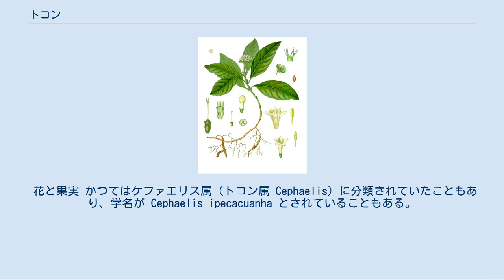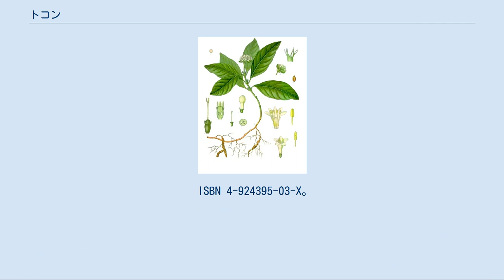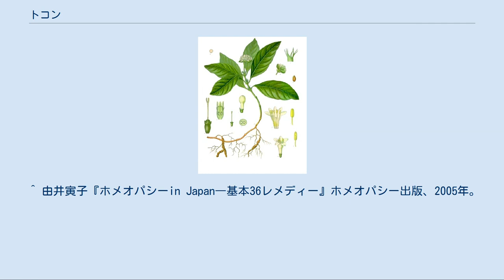トコン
トコン（吐根、学名: Carapichea ipecacuanha）とは、アカネ科の多年草。
 花と果実 かつてはケファエリス属（トコン属 Cephaelis）に分類されていたこともあり、学名が Cephaelis ipecacuanha とされていることもある。
 ブラジルが原産地。
高さは約10～20cmほどの小低木で、地中を這って数珠上の太い側根を張る。
茎には四稜があり、短毛を生じる。
葉は革質、楕円形もしくは卵形で対生する。
 花は白色で小さく、先端が五つに分かれた筒状花で、大形の総苞の上に密集して咲く。
朝方咲くと夕方にはしぼんでしまう。
花後はエンドウ大の果実を結ぶ。
この果実は未熟のときは紅色だが、熟すと紫色に変色する。
 学名の由来は現地のトゥピ族の言葉で「吐き気を催す草」という意味の「ipecacuanha」が語源。
その名の通り、トコンの根には催吐作用のあるケファエリン、エメチンなどのアルカロイドが含まれている。
特にエメチンはアメーバ赤痢に効果があり、現地でも古くから根を乾燥させたものを民間薬として使ってきた。
 根を乾燥させたものを生薬「吐根」といい、日本薬局方にも記載されている。
去痰、催吐、緩下作用がある。
 トコンのエキスに甘味料を加えてシロップにしたもの。
催吐薬の一種で、タバコなどの異物や化学薬品を飲み込んだときの応急処置として用いられる。
 しかし、場合によってはトコンシロップが使用できないケースがあり、エメチンなどの毒性のため慢性的に用いると身体に悪影響を及ぼす恐れがある。
 外国では誤飲時の応急処置用としてトコンシロップが家庭に常備されていたが、アメリカでは2003年11月から使用中止となった。
日本でもわずかながら流通しているが、注意が必要な薬に分類されており、2012年にはツムラの製品が販売中止になっている。
 ホメオパシーではイペカックとして基本的レメディーにされている。
しかしその毒性により心不全を起こすことが報告されており危険である。
^ a b c d e Govaerts, R. (ed). (2019). WCSP: World Checklist of Selected Plant Families (version Aug 2017). In: Species 2000 & ITIS Catalogue of Life, 2019 Annual Checklist (Roskov Y., Ower G., Orrell T., Nicolson D., Bailly N., Kirk P.M., Bourgoin T., DeWalt R.E., Decock W., Nieukerken E. van, Zarucchi J., Penev L., eds.). Digital resource Species 2000: Naturalis, Leiden, the Netherlands. ISSN 2405-884X. ^ 『熱帯植物要覧』熱帯植物研究会、養賢堂、1996年、第4版、418頁。
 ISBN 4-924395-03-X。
 ^ ヒガンバナ科の植物を誤飲した場合、リコリンなどのアルカロイドの影響で催吐作用が増幅される恐れがあるため、禁忌である。
他にも、強酸、強アルカリ、農薬類、灯油やガソリン、一部の洗剤、突起物のあるもの、麻薬、覚醒剤などの誤飲にも使用できない。
 ^ トコンシロップ「ツムラ」販売中止のご案内 2013年6月10日閲覧。
 ^ 由井寅子『ホメオパシーin Japan―基本36レメディー』ホメオパシー出版、2005年。
 ^ 中井　義勝. 催吐剤イペカック(トコン)により心筋障害を来した神経性食欲不振症の1例. 精神医学. 2011;53(1):93-96.